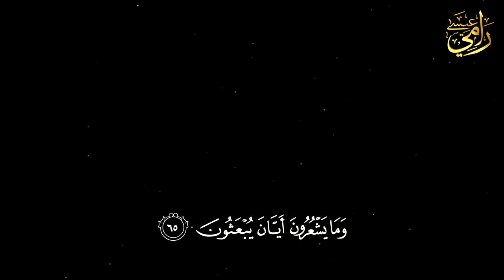السلقلقي ياسر الحبيب يفعلها مباشر بقناة فدكـ🤢😴